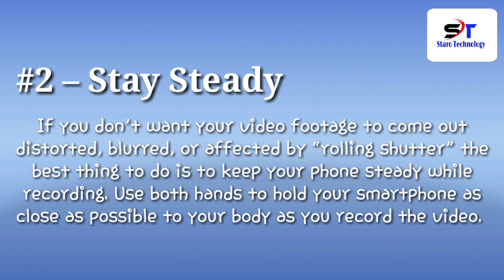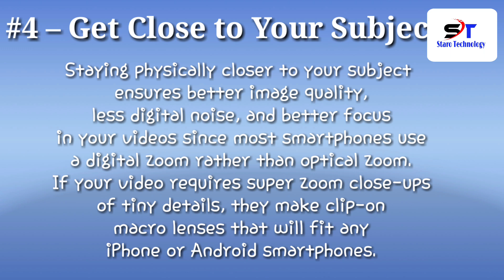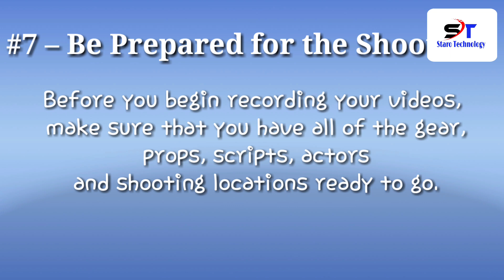7 Ways to Get Professional Quality Video from Your Smartphone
Hello ma friends!
Welcome to my channel.. this is our new video showing "7 Ways to Get Professional Quality Video from Your Smartphone" i hope you enjoyed the video.. so if you haven't subscribed to our channel plz subscribe to get more videos as we make an upload and leave a comment even like my friends...

# facebook page; Staro Technology